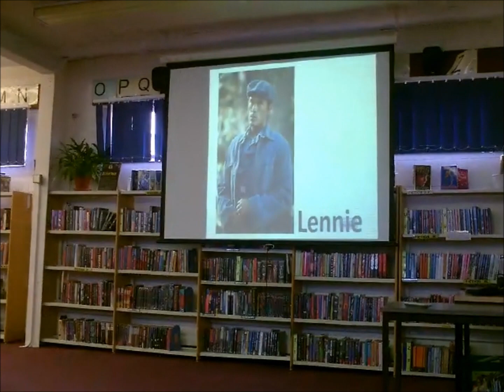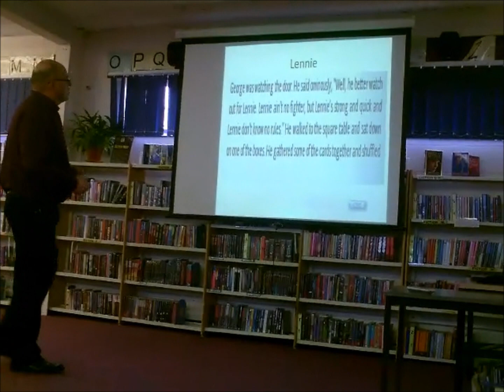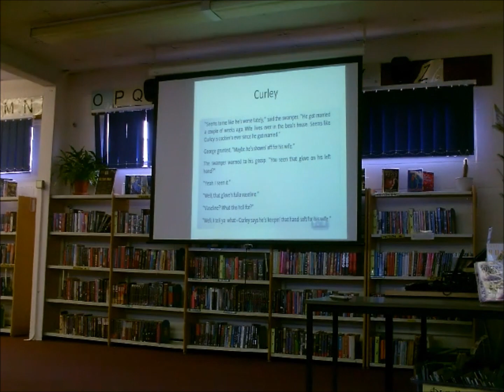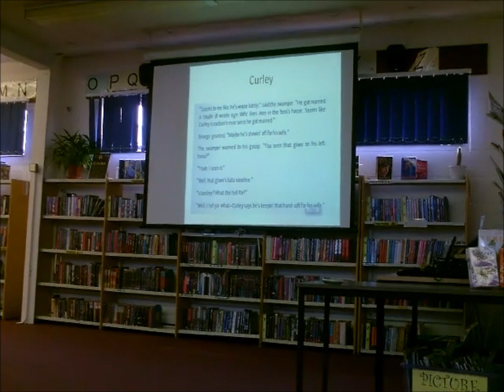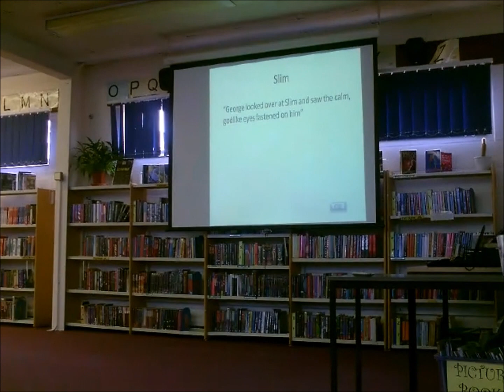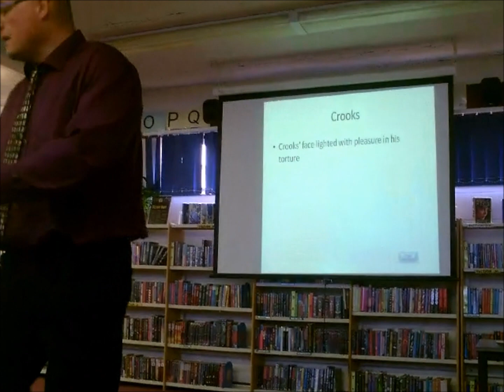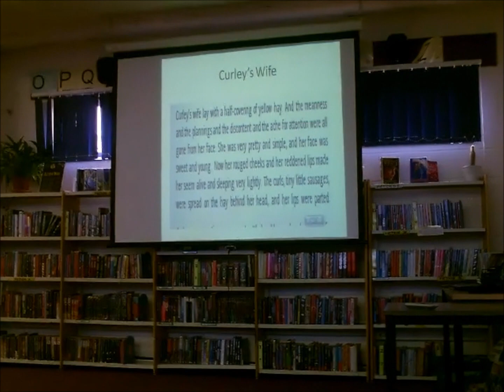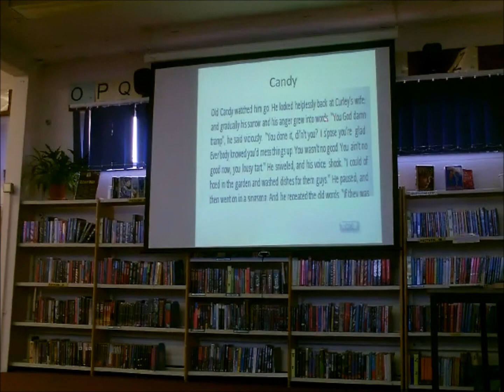How to analyse the characters in Of Mice and Men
They are much more informative and more detailed than every other guide at the same price. This video takes you through all the main characters in Of Mice and Men and shows you how to write about them. It also links each one to Steinbeck's purpose.